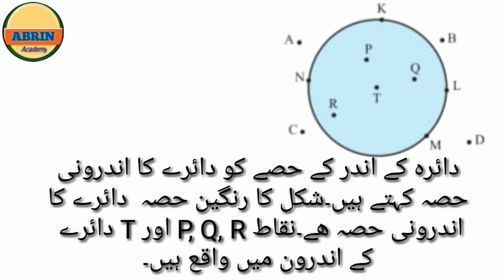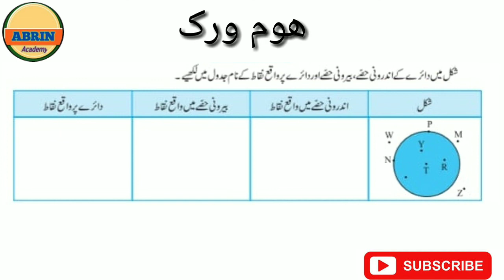Basic Math || Circle || Part-IV || Urdu Medium || دائرے کا اندرونی اور بیرونی حصہ